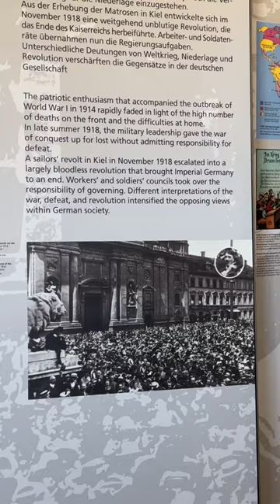"Dachau "Visité el primer campo de CONCENTRACION del Holocausto🇩🇪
Acompáñame a conocer los horrores de la segunda guerra mundial y su campo de concentración "Dachau" reviviremos como vivían los presos entre sus paredes y las atrocidades que hacían los Alemanes en esos tiempos tan oscuros.

🧳Si queréis conocerme mejor os dejo mi Instagram y si a alguien le gusta viajar 🛫   compartirle el video y a disfrutar juntos.

Gracias por unirte a esta comunidad 🥰.